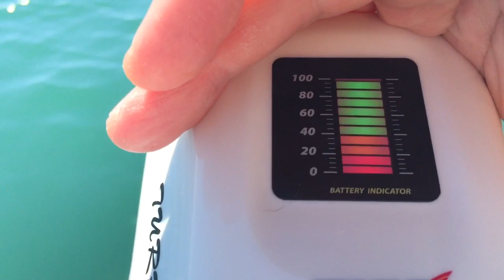Sevylor Fish Hunter 360 + Turbo LX 40